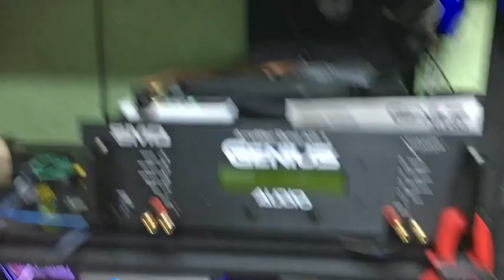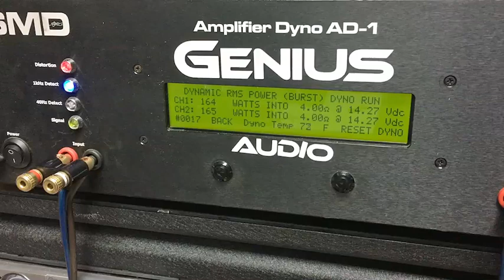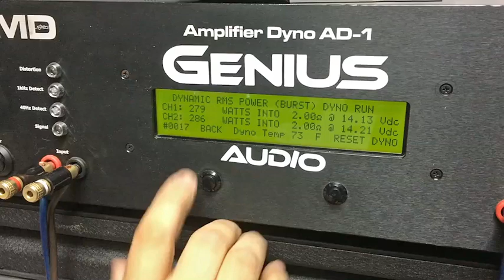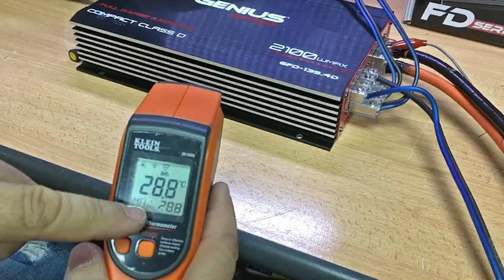Amplificador Digital GFD-135.4D + 1 Subwoofer + 4 Midbass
Este compacto amplificador 4 Canales de 135wRMS, dándolo todo con 1 Subwoofer NITRO XP y 4 Medios de la serie GPRO AUDIO.